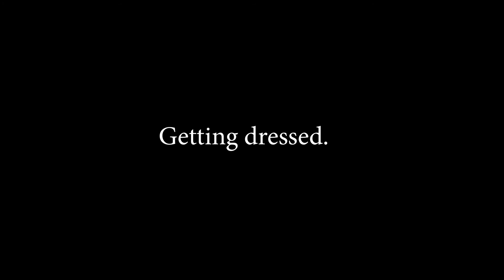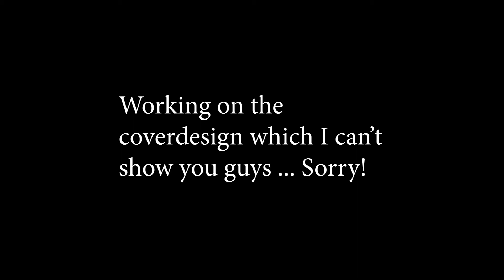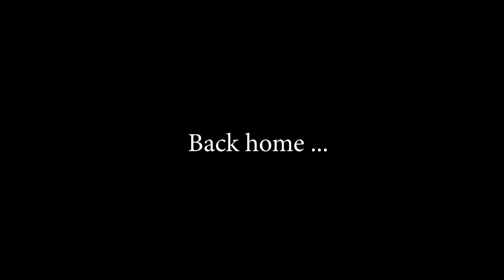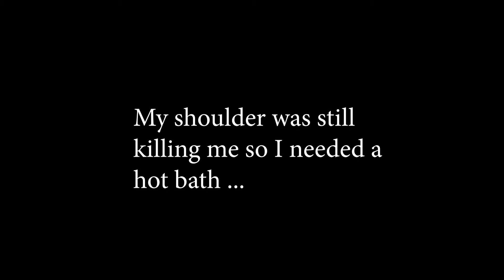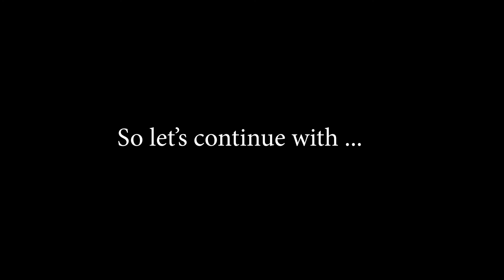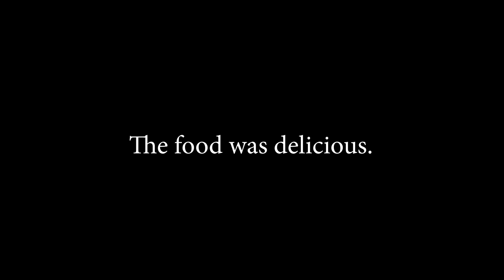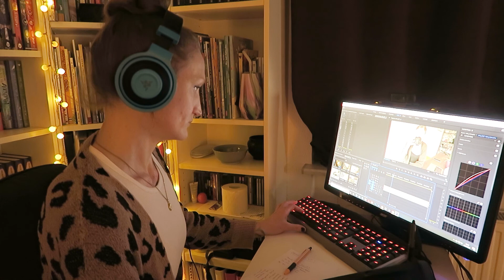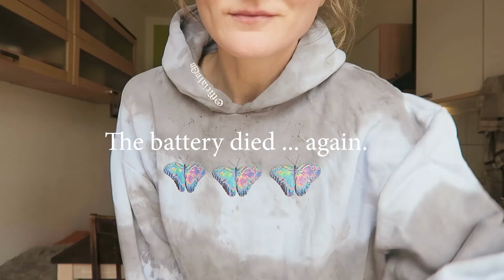Studio Vlog | One week as a freelance illustrator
In this video I show you a typical work week (during Covid).
I hope you enjoy it and feel a little less lonely while watching it ...
Stay save!!